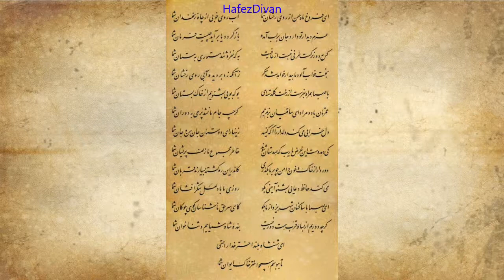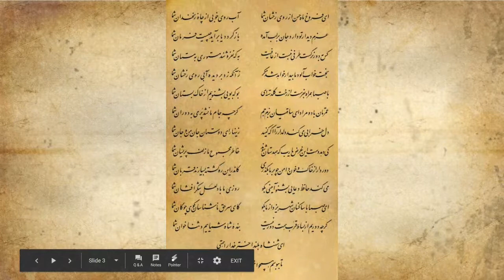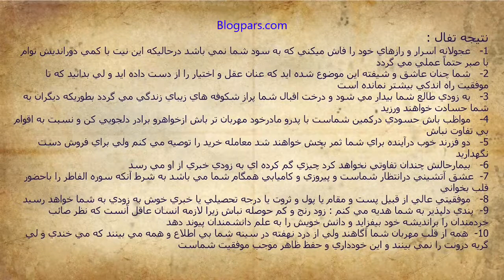ساقيان بزم - ای فروغ ماه حسن از روی رخشان شما - غزل 12 - همراه با نتیجه تفال و تفسیرغزل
ساقيان بزم - ای فروغ ماه حسن از روی رخشان شما - غزل 12